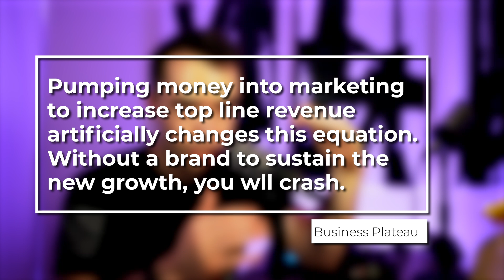Why small businesses get ADDICTED to Advertising (and NEVER become profitable)